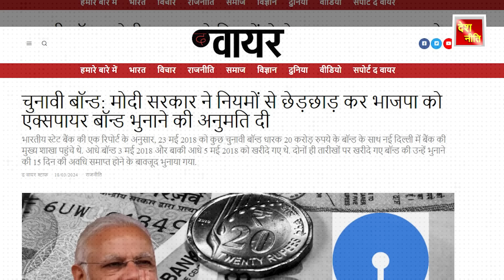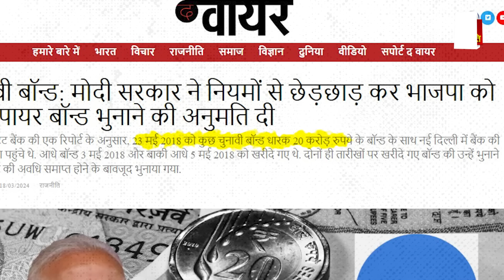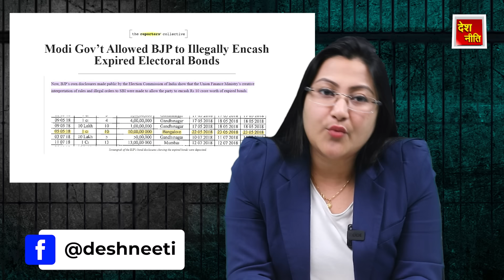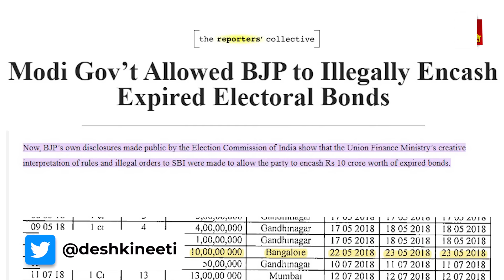SBI चेयरमैन को जेल भेजेंगे CJI Chandrachur ? Dinesh Kumar Khara under question, Electoral Bond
SBI चीफ जाएंगे जेल, चंद्रचूड़ के आगे मोदी + SBI की कुंडली खुल गयी. SBI चेयरमैन को जेल भेजेंगे CJI Chandrachur ? Dinesh Kumar Khara under question, Electoral Bond